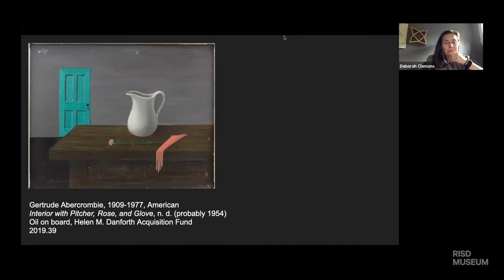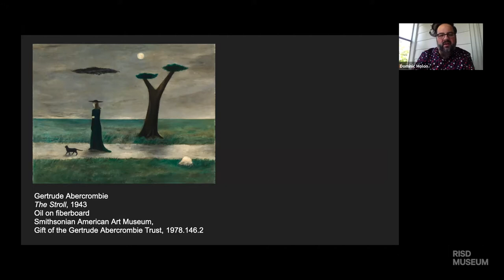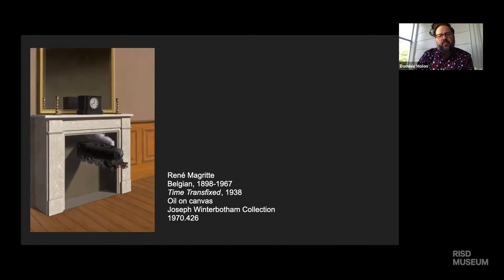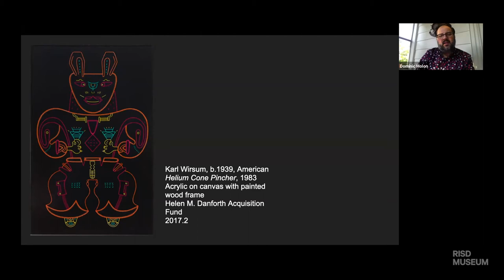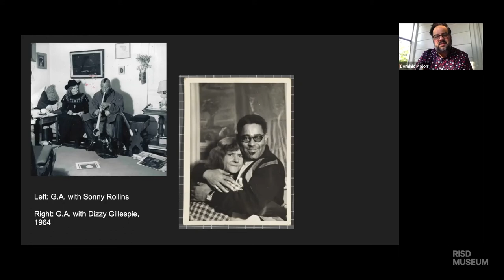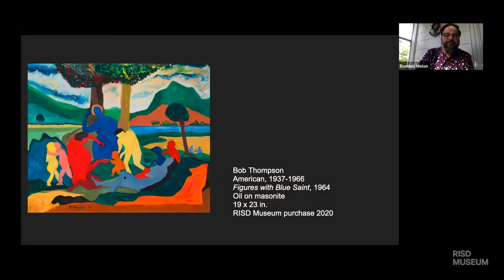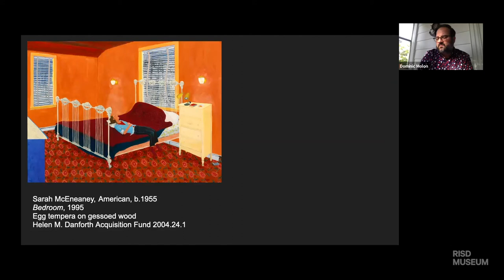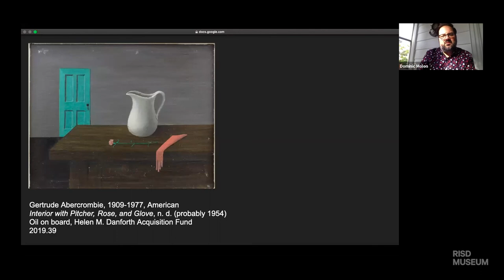Art Aperitif / Interior Intrigue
Virtual Program, recorded 6.3.20.

Join curators and conservators for focused presentations of their projects and research.

Dominic Molon, Richard Brown Baker Curator of Contemporary Art, examines Gertrude Abercrombie's, Interior with Pitcher, Rose, and Glove, from the 1950s. This recent acquisition is emblematic of the influence of Surrealism on American artists and a renewed appreciation of overlooked figures in art of the late-20th Century.

Image: Gertrude Abercrombie, Interior with Pitcher, Rose, and Glove, n. d., Helen M. Danforth Acquisition Fund